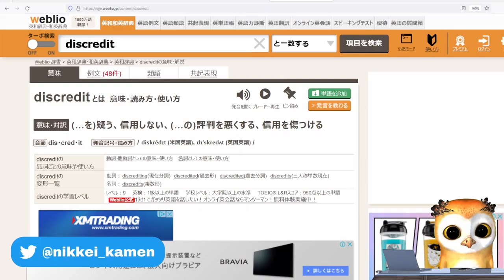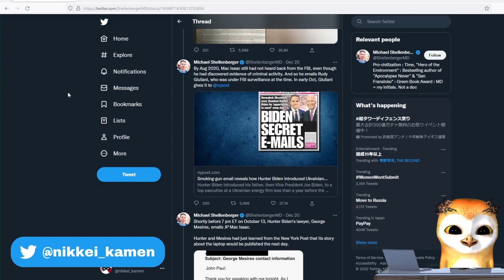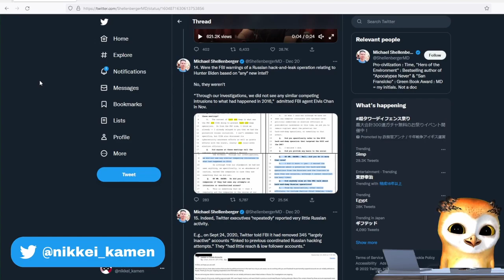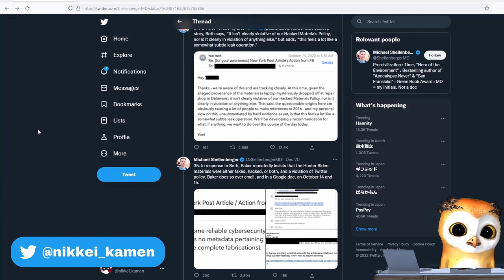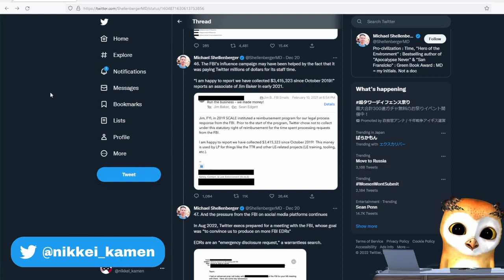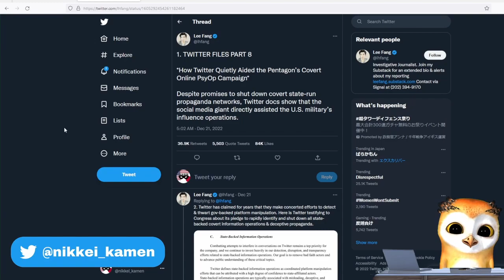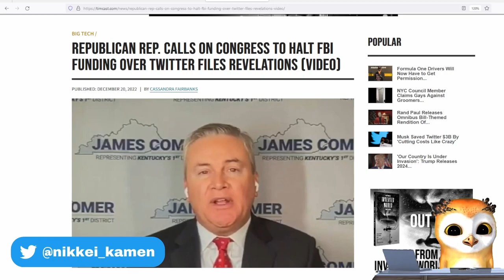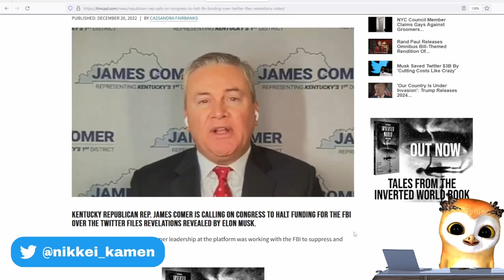[ニュース]TwitterファイルPart 7 & 8｜FBIの圧力｜米軍の心理作戦｜FBIの反応[日系仮面]